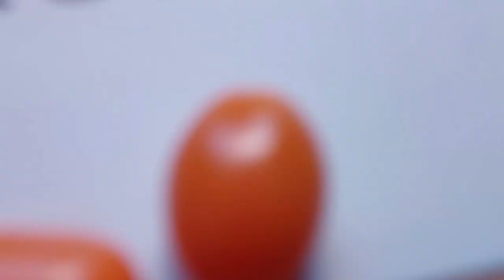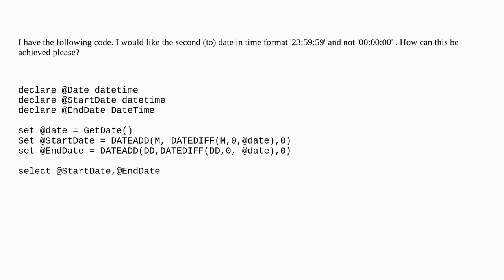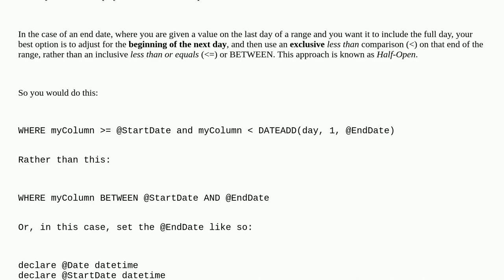SQL Server Time format in 23:59:59 and not 00:00:00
SQL Server Time format in 23:59:59 and not 00:00:00

A special thanks goes out to the community

  t-sql sql-server sql